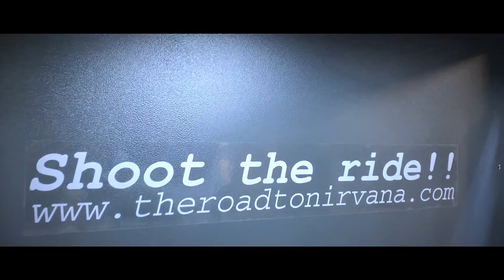The SWASHBUCKLER arrives! | BMW R1250GS | SW-Motech | Denali Electronics | IMAGE DRIVERS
The BMW R1250GS project motorcycle by Image Drivers (India).

The Swashbuckler has arrived!
Envisioned by Image Drivers and painstakingly put together by our boys at The Nirvana Team, this motorcycle is now ready to take on a world of adventures!

Also follow us on the social media channels listed below!

The fully loaded BMW R1250GS by Image Drivers is sure to give you some serious motorcycle goals!

Built by The Nirvana Team
Equipped by SW-MOTECH DENALI Electronics
Enabled by Big Bad Bikes
Envisioned by Image Drivers

FOLLOW IMAGE DRIVERS

FOLLOW TheNirvanaTeam

FOLLOW BIGBADBIKES

FOLLOW SW-MOTECH

FOLLOW DENALI ELECTRONICS

This film has been shot exclusively on the Apple iPhone 11 Pro MAX.